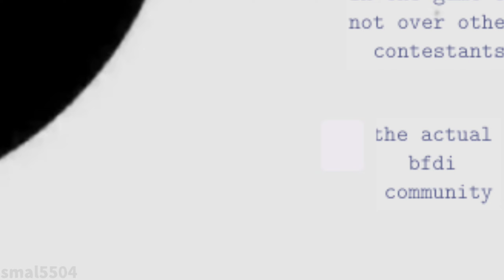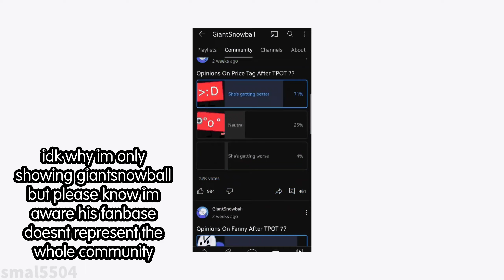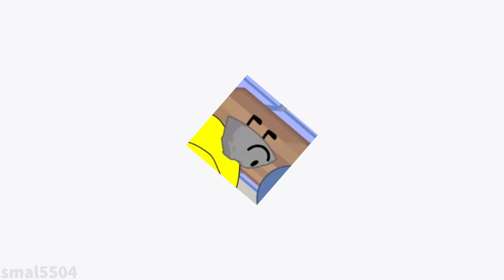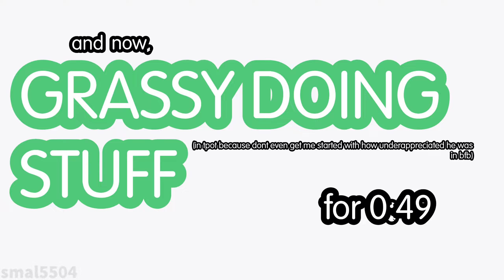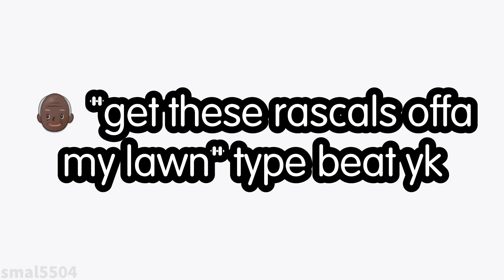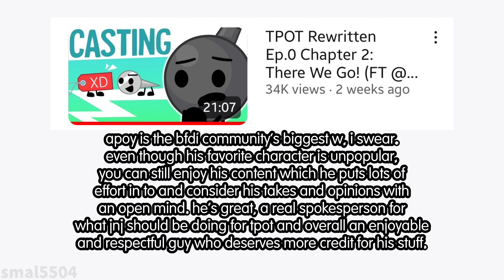No, Grassy is NOT Overrated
hi, guys!! ive, actually been working on a video like this, for a few days, and im really excited to make more analysis/commentary stuff like this! please let me know what i can change (ex: volume and stuff) and what you think of this take about what i think of grassy and the viewer voting system!!

check this video out!! (actually its the same shit but ill edit it soon lol)

ignore: bfdi bfdia idfb bfb tpot art human humanize humanization autism autistic tengolf tennis ball golf ball pin coiny coinpin ship shipping au fanfic fanfiction wii party wii sports